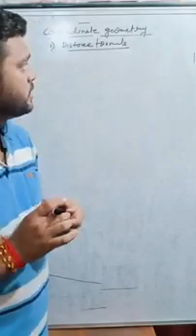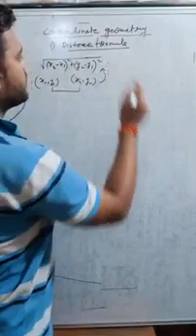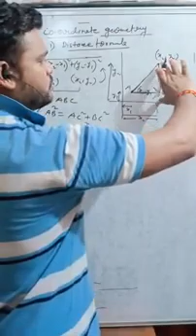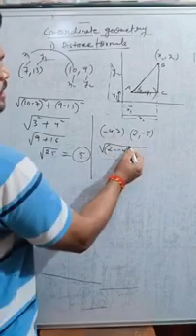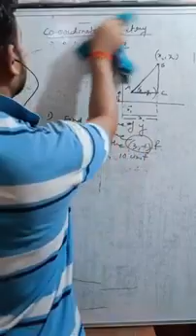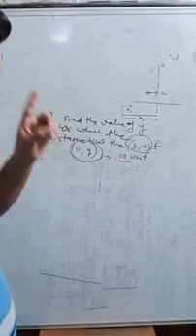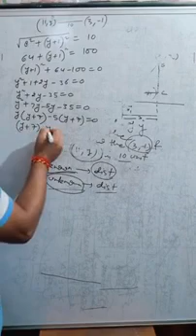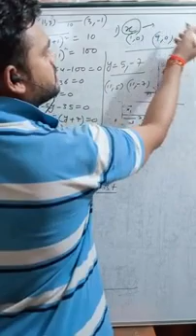Coordinate geometry (part-1)